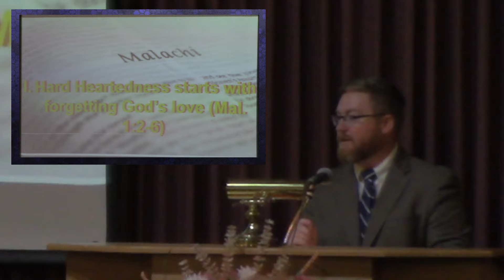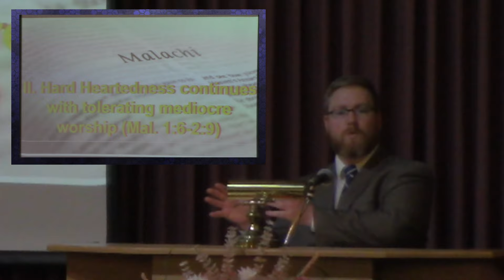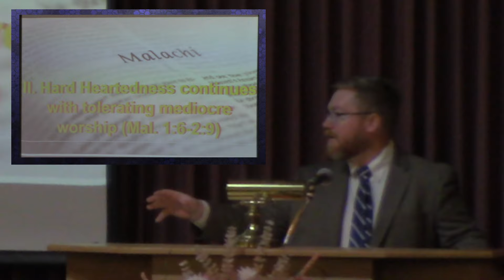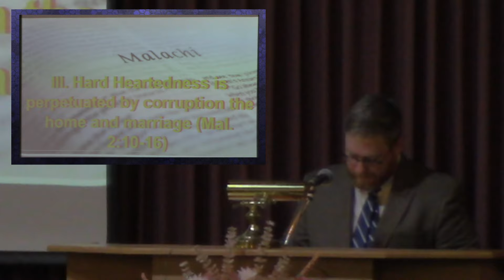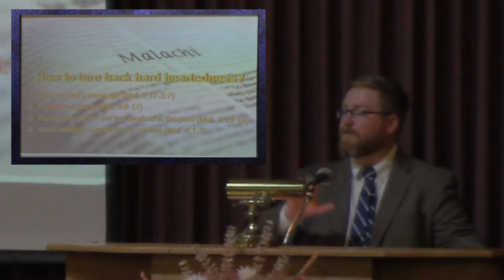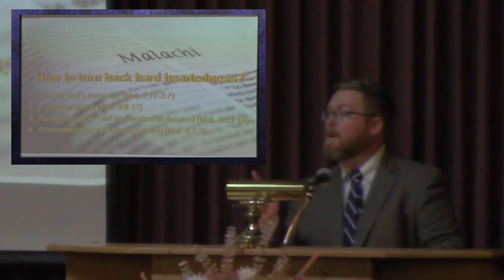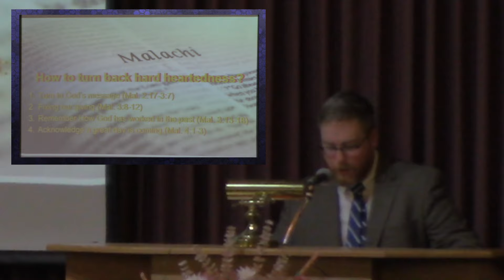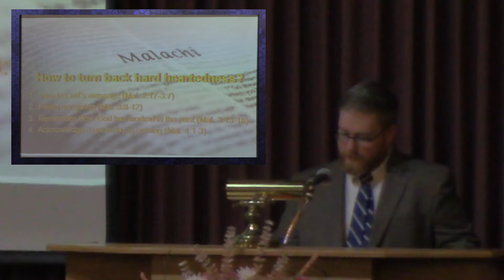Guarding Against Hard Hearts - Vince Daughtery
We at South Florida Avenue Church of Christ believe that we should simply be Christians. We try not to have a Church-Creed or a category that we label ourselves as.
Any question we have, we try not to go by what we feel is the truth. We go to the Bible for answers instead.